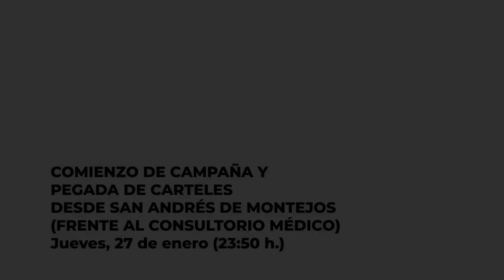Pegada de carteles para las Elecciones Autonómicas del 13F desde San Andrés de Montejos